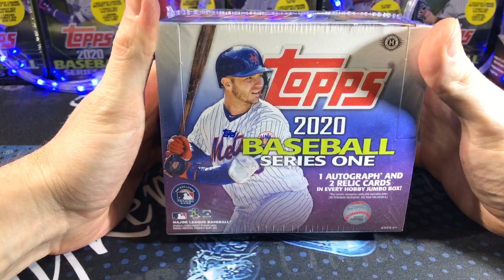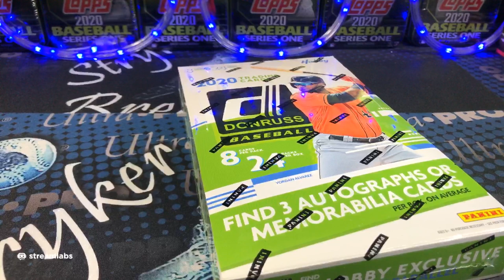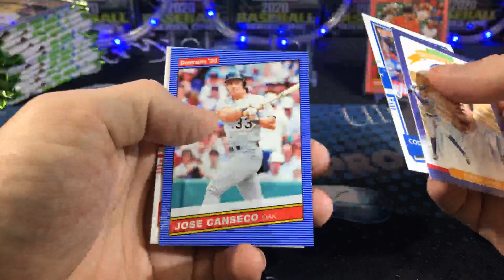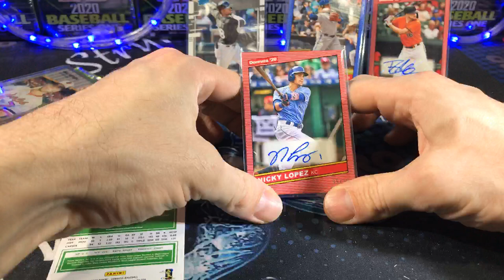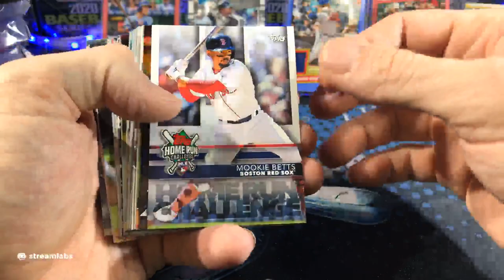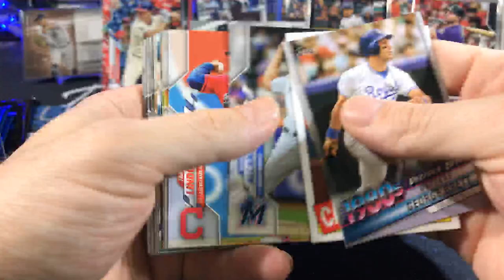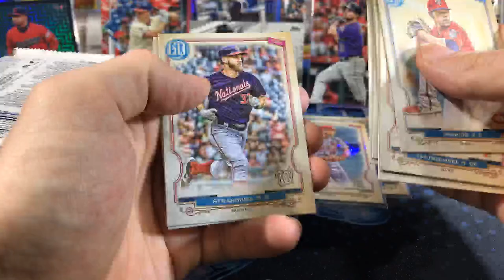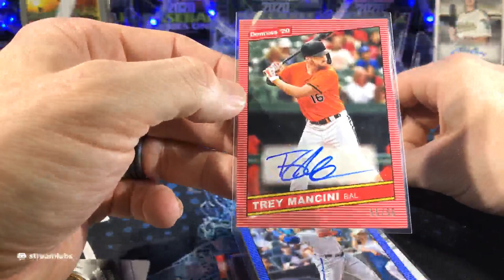2020 Baseball Cards Rip - Gypsy Hobby, Series 1 Jumbo, Donruss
Friend Mail:
Stryker